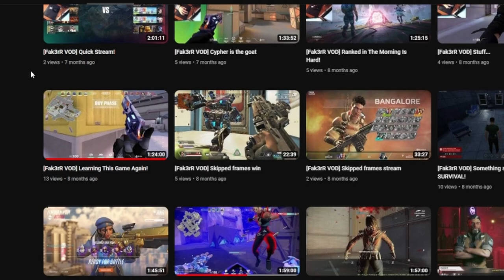"Not So Tactical Game with Cypher" - Valorant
well, I mean, I did say it was not tactical.
anyway, sry for taking forever.
I mean at this point might as well accept it right?

[Support Fak3rR]
 - SUB & COMMENT

[Game Played]
- valorant

[Thumbname art]
- by @ExCharny on deviantart